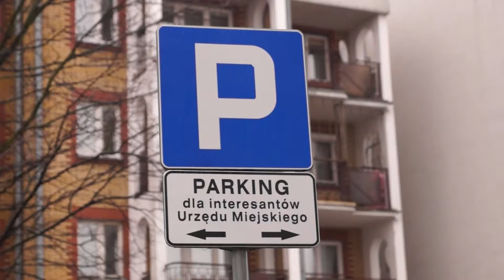Świętokrzyska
Kilka słów o.